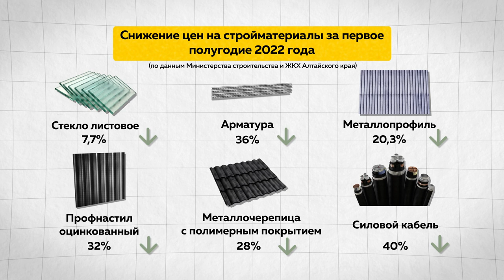Цены на стройматериалы начали падать в Алтайском крае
Цены на стройматериалы начали падать в Алтайском крае. Такая тенденция наметилась по целому классу товаров. Но насколько существенно снижение цен? И отразится ли это в дальнейшем на стоимости недвижимости, в том числе социальных объектов?